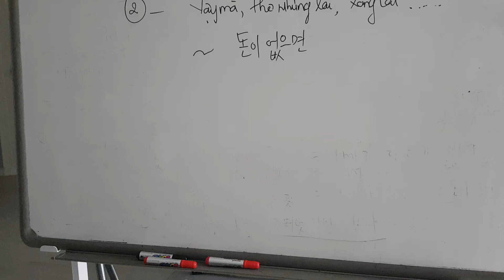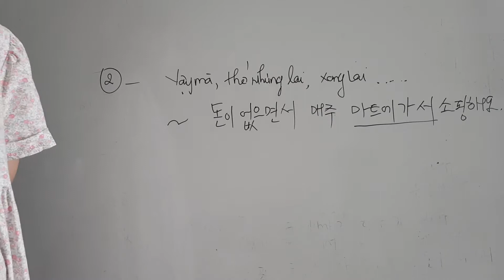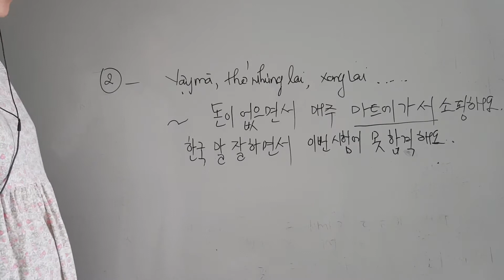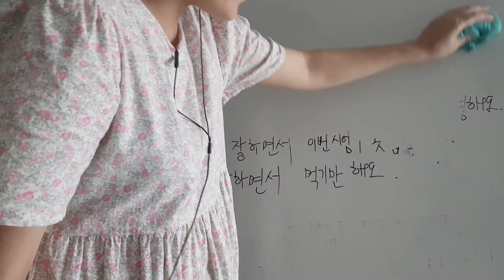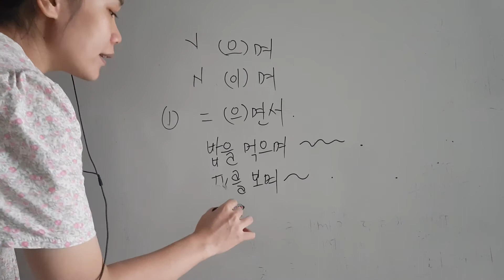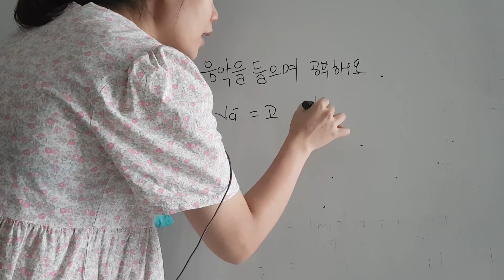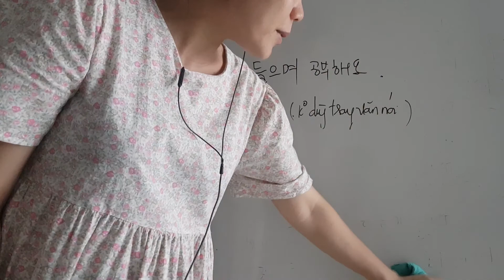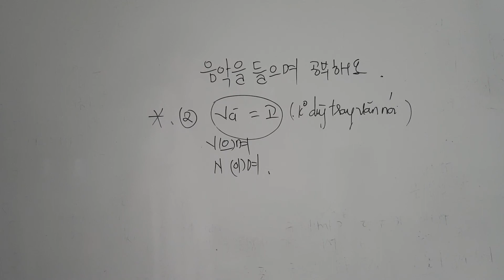초급2 ~주제10: 외모 (p3tt)